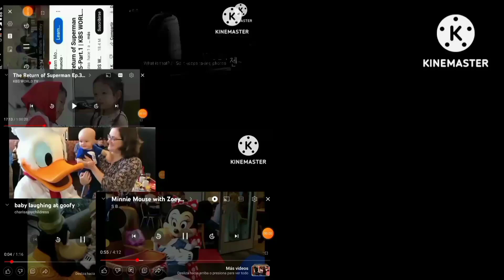16 de enero de 2023